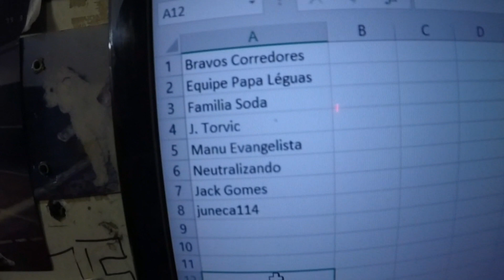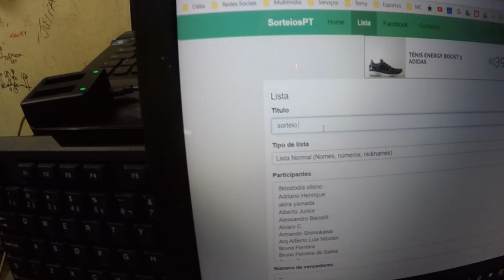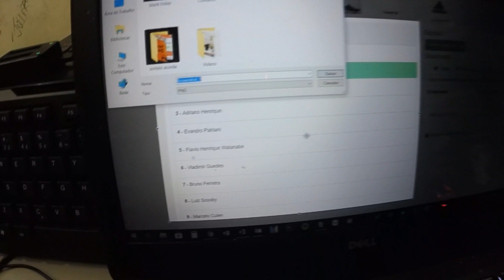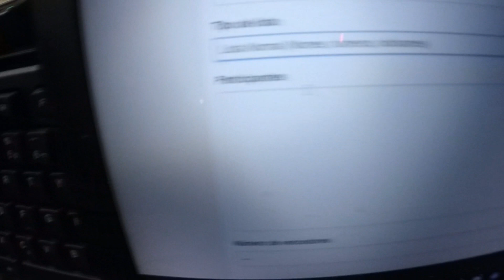Resultado Sorteio Kits Track & Field São Caetano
CUPOM: mania_tt20

CUPOM:  MANIADECORRIDA